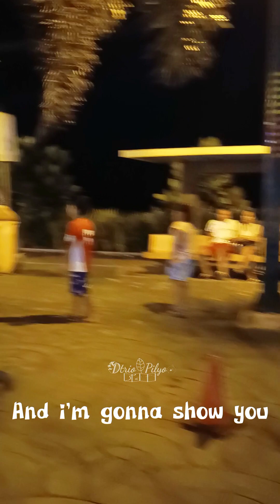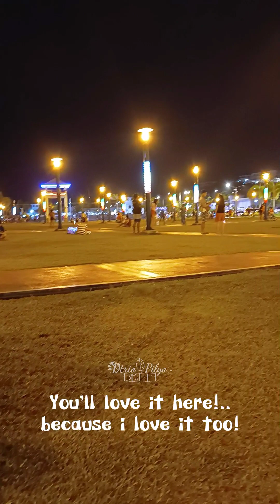🔵 Night Life in Bicol Legaspi Boulevard